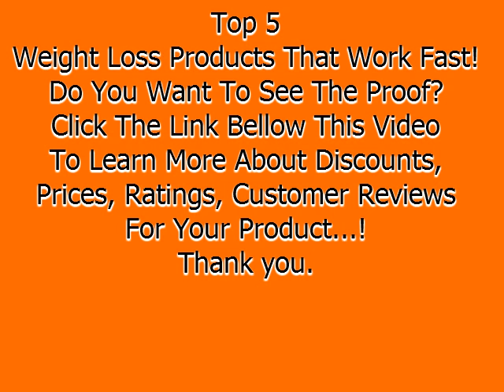Top 5 White Kidney Bean Carb Review Or Weight Loss Products That Work Fast 2016 Video 89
Natrol White Kidney Bean Carb Intercept, 120 Capsules
by Natrol

BRI Nutrition L-Lysine 180 Servings Per Bottle - Super 500mg Veggie Capsules
by BRI Nutrition

HERdiet Carb and Fat Attack for Women Extra Strength Supplement Carbohydrate & Fat Blocker with Appetite Suppressant Pills
by HERdiet

PHENBLUE® - Extreme Fat Blocker With Peak Energy Boost + Powerful Appetite Suppression - Pharmaceutical Grade Thermogenic Fat Burning Diet Pills - 120 Blue White Capsules Made in the USA
by Intechra Health

Hydroxycut Hardcore Elite - 100 Ct
by Hydroxycut

On a positive note, you will learn more from it, and you can't go wrong with learning. Do You Want To See The Proof? To Learn More About Discounts, Prices, Ratings, Customer Reviews !!

Thanks!!